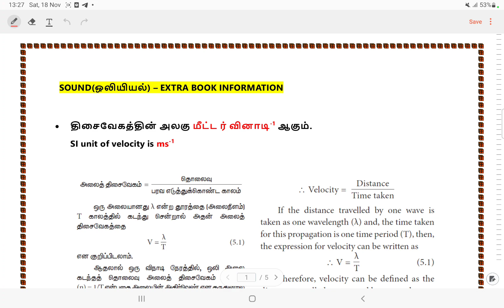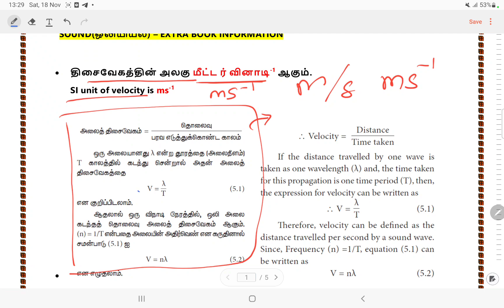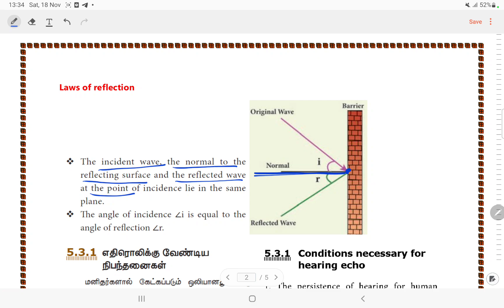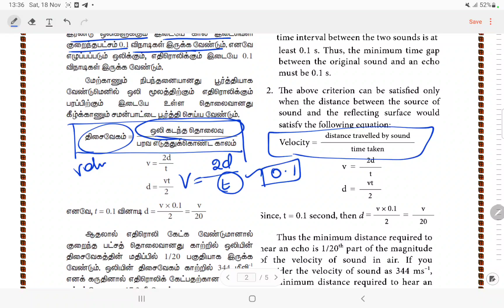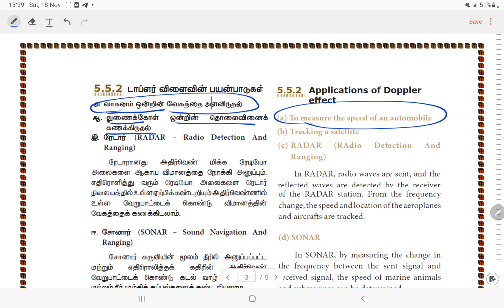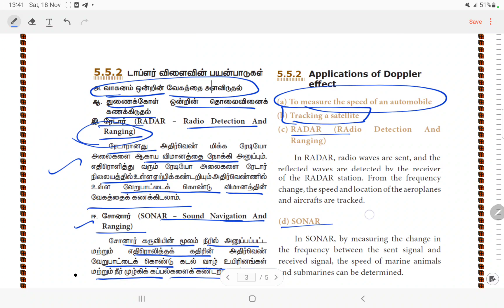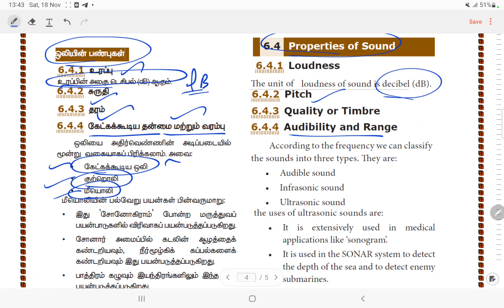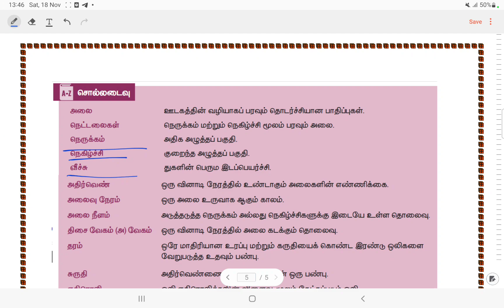🏆FINAL PART🏆Science-ஒலியியல் (10th+9th+8th)🎯 EXTRA BOOK INFORMATION💯 Krishoba Academy 🎯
PDF LINK